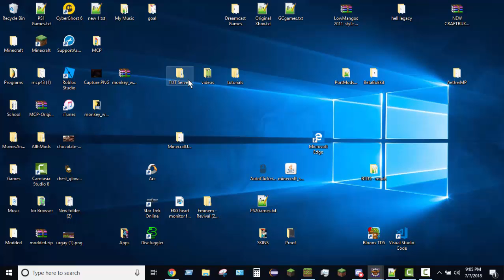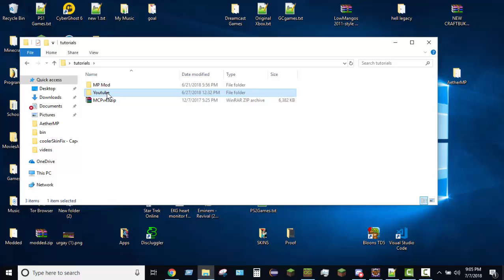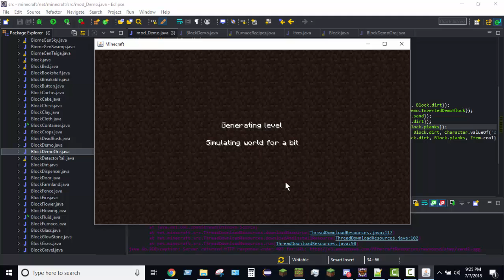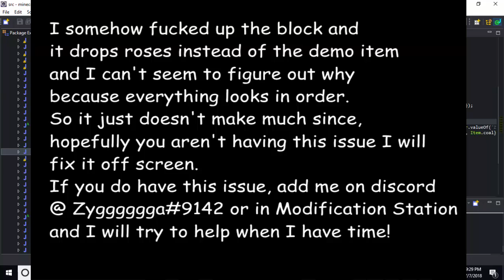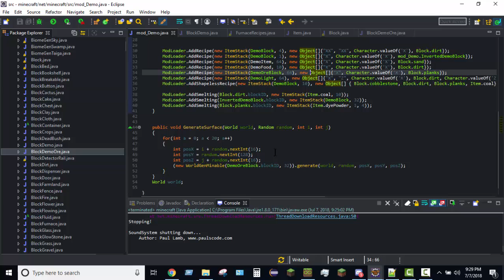How to make a Block Generate in the world with Modloader! (Please Read Desc)(Beta 1.7.3)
In the video I tell you to make your ore block file and we make it drop are DemoItem with this stringe of code
"return mod_Demo.DemoItem.iconIndex;"
But it actually needs to look like this
"return mod_Demo.DemoItem.shiftedIndex;"
I'm not sure why the iconIndex like breaks it but use shiftedIndex and it should work just fine

A place for Alpha and Beta modders and mod users alike.